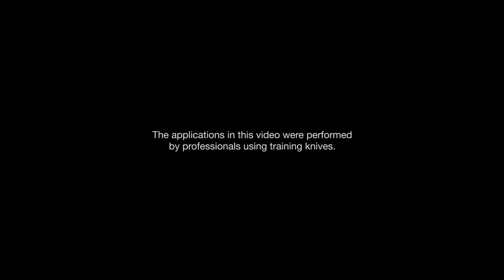Karambit Kalinou demo by Dawid Szatarski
Tactical art